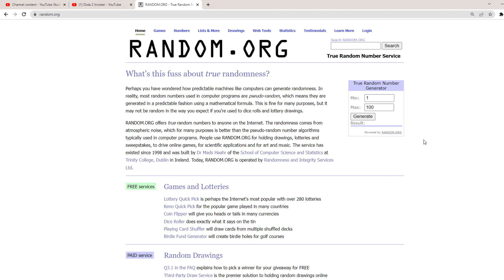EZ DELETED LINA MID WITH THIS INVOKER BUILD | Dota 2 Invoker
👍👍👍 GUYS!!! Please help us by SUBMITTING your Pro INVOKER replays

00:00​​ Laning Phase
05:05 Highlights